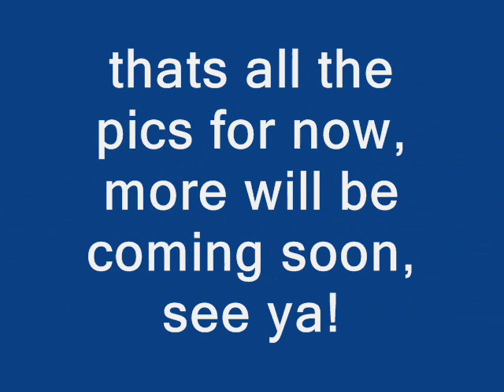Brand New Rock Band 2 Drums A MUST SEE!!!!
ROCK BAND2 DRUMS NOW REVEALED! please comment rock band 2 drum set coming out on xbox 360 september 2008 and ps3,ps2and wii will be out late november.i will also post a vid of the rock band 2 guitar, mic and the setlist at late august.im gona get rock band 2 early since im gona pre-order it.made and edited by cena0326.